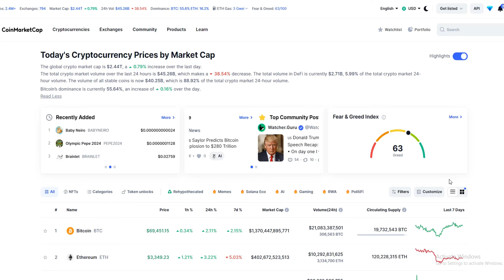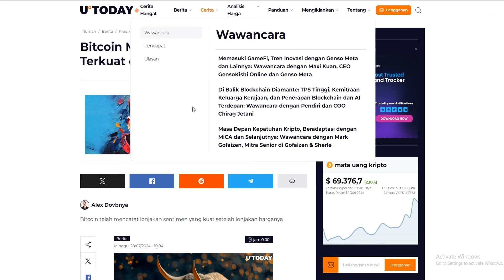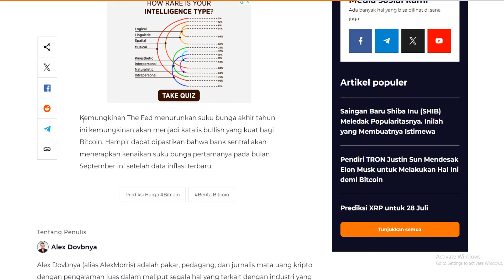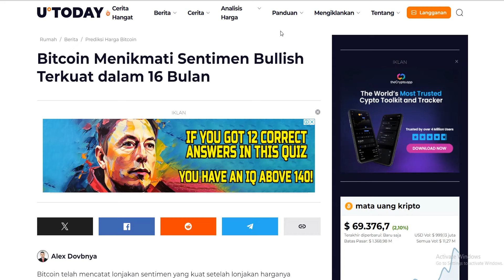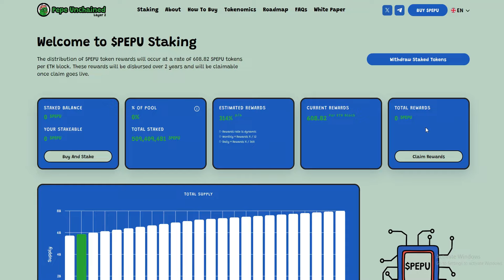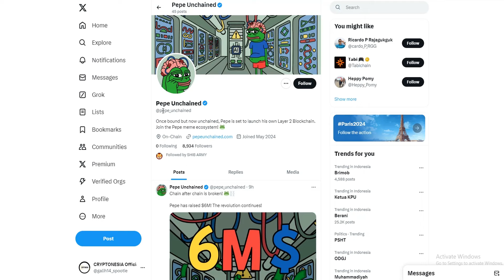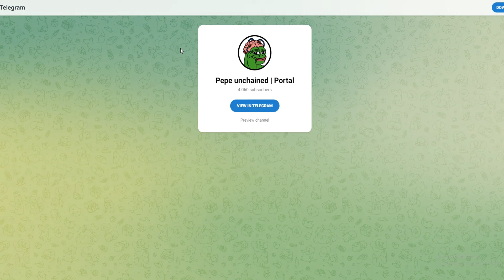THE FED TURUNKAN SUKU BUNGA DIAKHIR TAHUN INI!! PANTAUAN POTENSI MEME COIN $PEPU AKAN JADI PILIHAN !